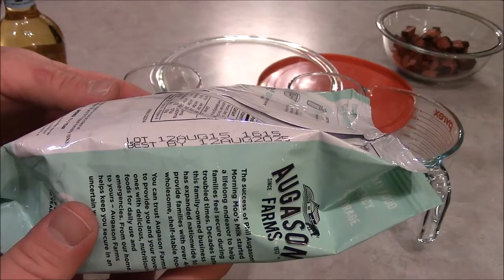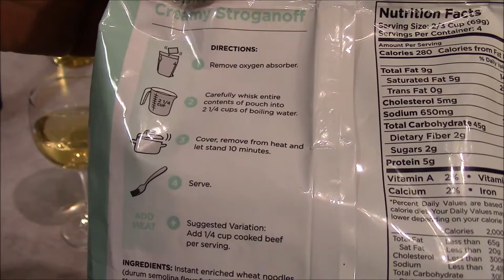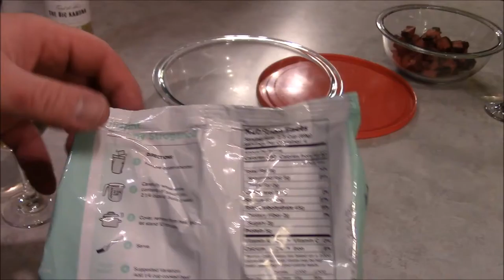Beef Stroganoff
Trapper John and I try out a freeze-dried meal, and offer a bonus wine review! We had to test out the new camera, so we figured another emergency food review would be a great way to do so! Don't forget to check out Trapper John's gaming channel here: